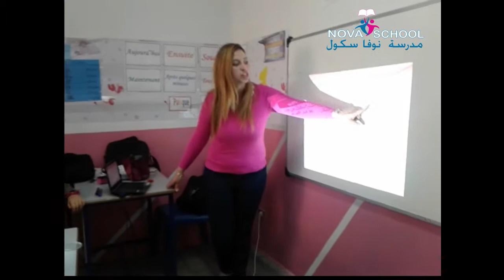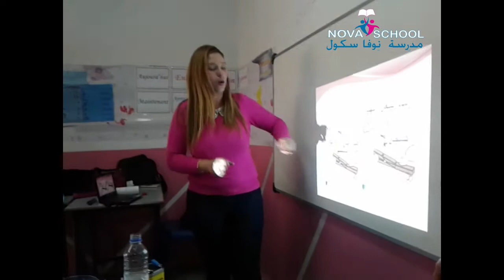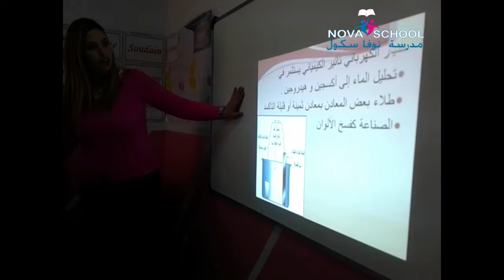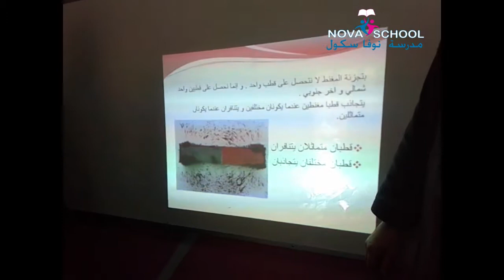حصة الإيقاظ العلمي ( السنة السادسة)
التيار الكهربائي ( التأثير الحراري- التأثير الكيميائي- التأثير المغناطيسي)